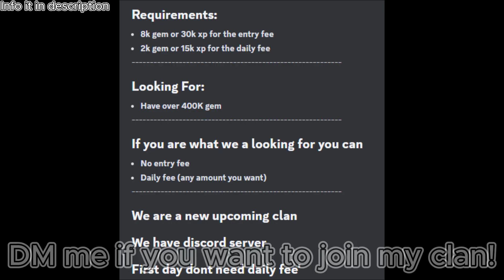Death Ball | Join My Clan!!!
Discord username and ID: (noone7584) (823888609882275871)